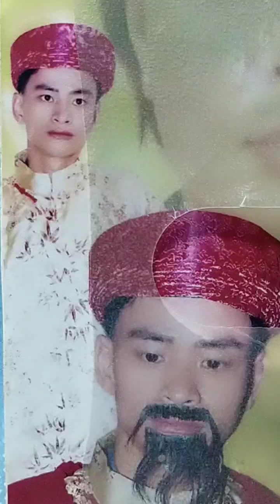Kiếp Luân Hồi Ns Lâm Phương, Thầy Thanh Vân